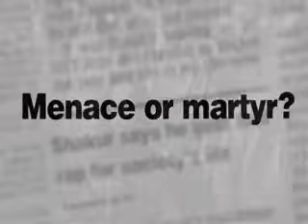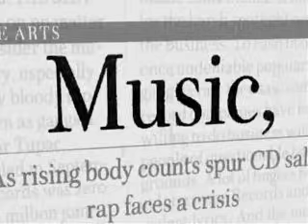2pac - blasphemy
2pac blasphemy